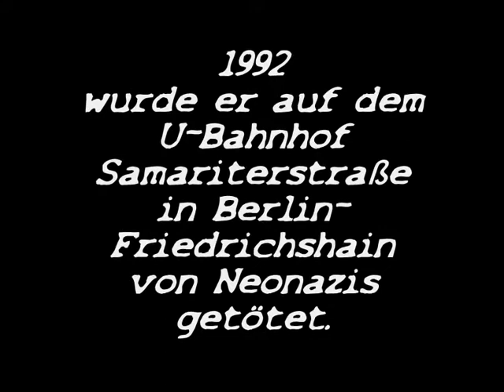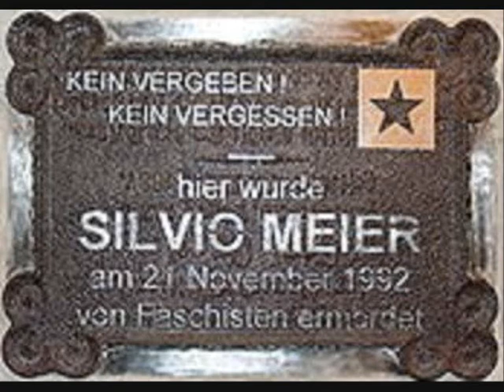Silvio Meier Demo 2013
Bilder: Wikipedia, Youtube
Vidio: AntiFaschist ACAB

cut by: Antifaschist ACAB